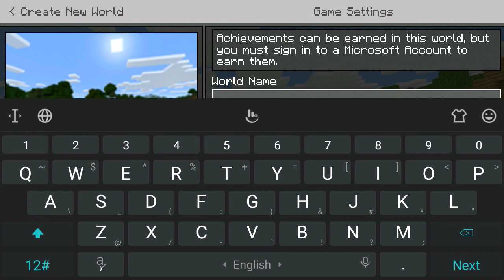I am playing real minecraft part 1